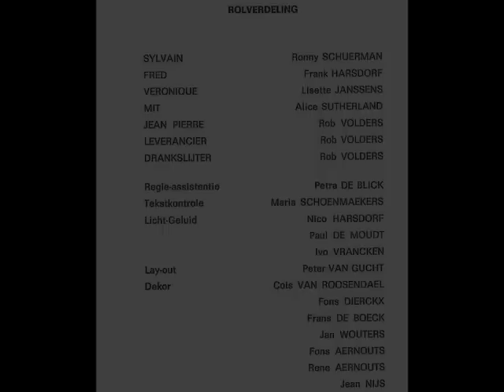In de holte van je arm